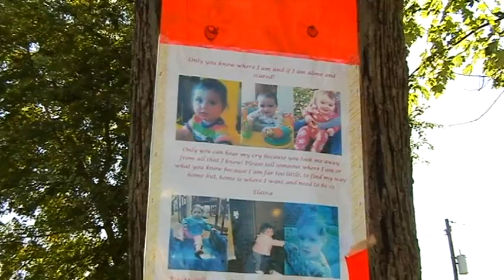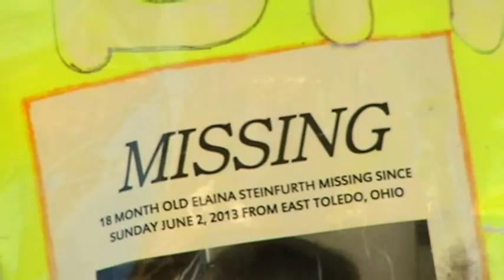New developments in Baby Elaina case